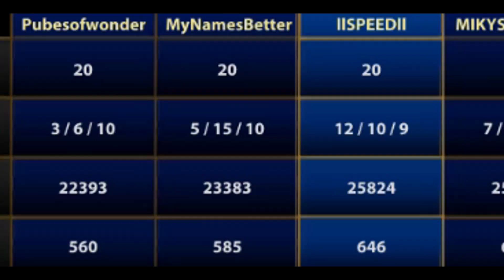Where Have All The Good Players Gone?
Holding Out For a Hero-Shrek Edition
Bonnie Tyler